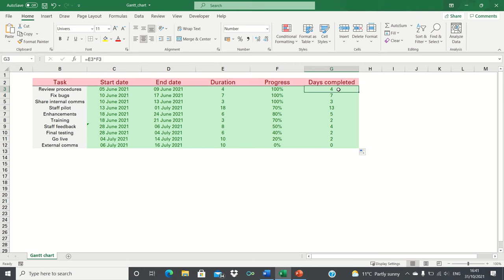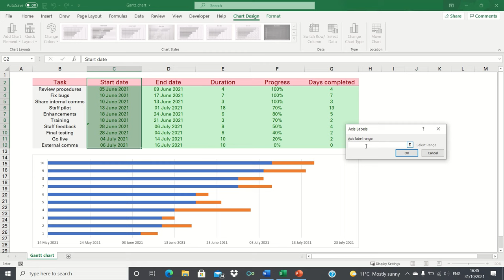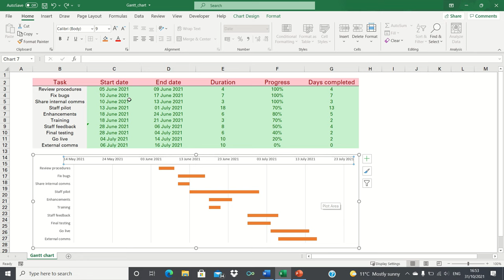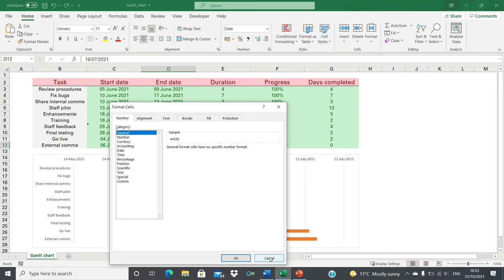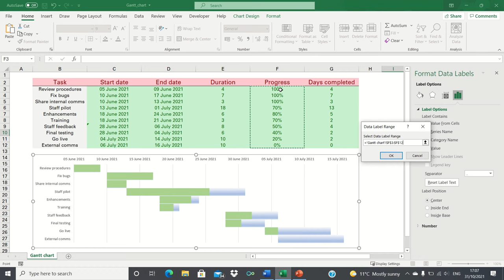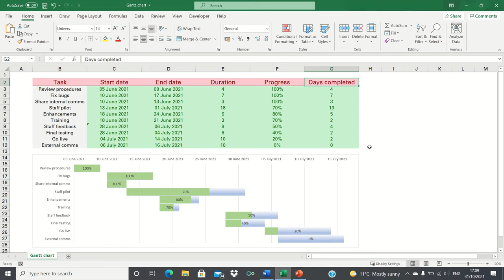How To Create A Gantt Chart With A Progress Bar To Show Percentage Completion Of Tasks In Excel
A Gantt chart is a bar chart which is used to illustrate tasks that are to be completed over time in a project. To create our Gantt chart, the first step is to set up a project table with a list of tasks to be completed and their start and end dates. The next step is to calculate the duration of each task which is the end date minus the start date. Later on, we will use the start date and duration columns to create our Gantt chart. We can also include the progress towards achieving each task and use this to identify how many days of each task have been completed. To create our Gantt chart, we will insert a stacked bar chart. We will use error bars, data labels and other techniques to make the bar chart look like a Gantt chart which will give us a clear overview of the tasks that must be completed and how much progress has been made so far.

ABOUT US:
The Excel Hub seeks to enhance your Excel and VBA knowledge by providing value-adding tutorials, techniques and examples in order to help you take your spreadsheet and data analysis skills to the next level.

Overview: (0:00)
Set Up Project Table: (0:23)
Create Gantt Chart: (1:32)